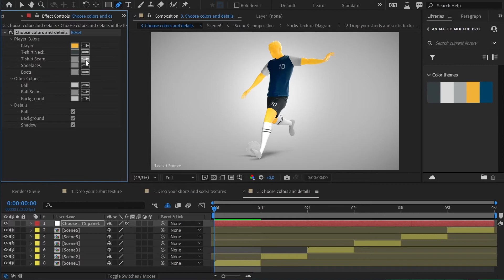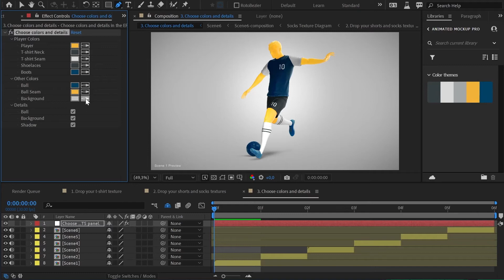soccer uniform mockup template animated mockup pro by 2deadfrog preview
After Effects
Soccer Uniform Mockup Template - Animated Mockup PRO
0

After Effects CC, CS6 | No Plugin | 1920x1080 | 2.3 GB

Create your content for branding and product design with this 360 animated soccer uniform mockup template. And more! This project has 6 incredible scenes to help you to create a great presentation.

It’s very easy to use, just drag and drop your content, and use the effect menu to customize de details.

The most advanced 360 animated Soccer Uniform Template

6 different scenes

Modular structure

Customize details using the effects panel

Alpha Channel

Requirements

ft-UVPass plugin. You can name your own price from $0.00 (I recommend paying the suggested amount and supporting the author)